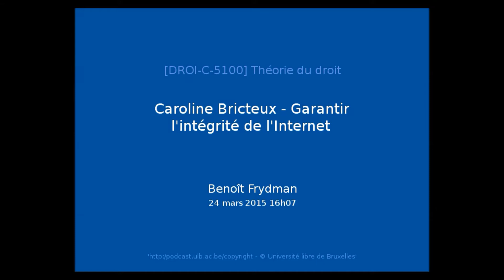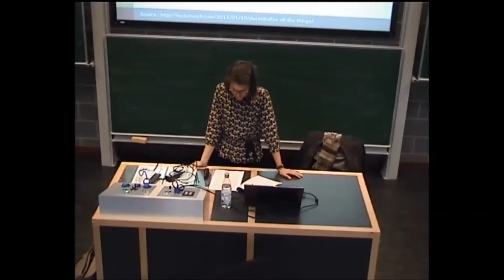Caroline Bricteux - Garantir l'intégrité de l'Internet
Conférence donnée par Caroline Bricteux le 24 mars 2015 dans le cadre du cycle de conférences "Les grands défis de la justice et du droit global". La présentation projetée lors de la conférence peut également être consultée sur Youtube